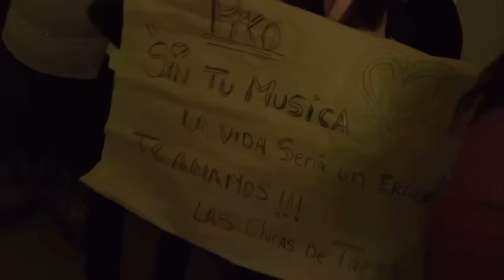Piko Frank - (Fuerte no Soy-Primer beso-Piel de León) - ( Teatro)